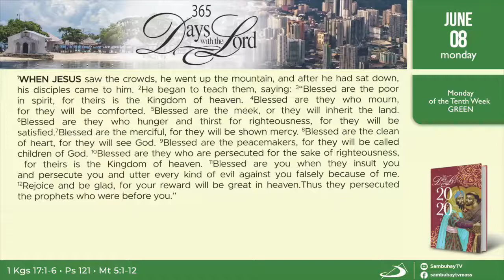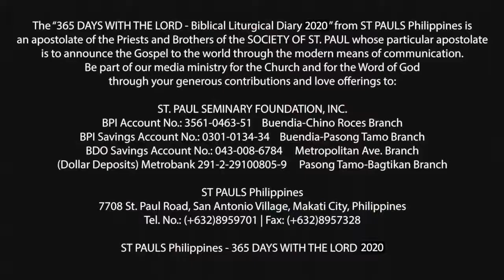365 DWTL | Monday of the 10th Week in Ordinary Time | June 8, 2020